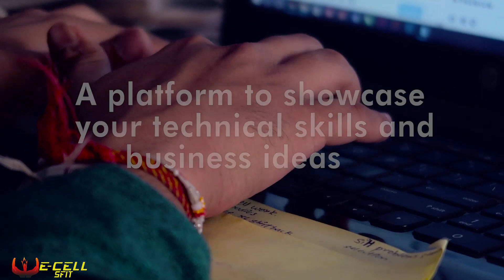PRAGATI 2019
Our trailer for PRAGATI 2019